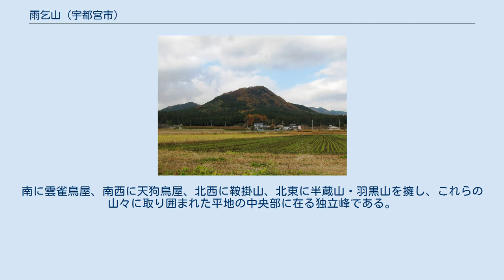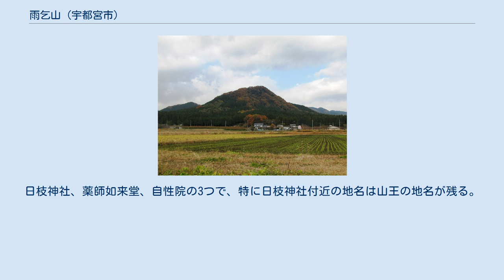雨乞山 (宇都宮市)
雨乞山（あまごやま）は栃木県宇都宮市にある山。
標高は360m。
南東側を姿川の源流である栗谷沢が流れ、北麓にはジェイセレモカントリークラブのゴルフコースがある。
栗谷沢の沖積平野と当山の境界部には日枝神社、薬師如来堂、自性院の3つの寺社が南北に並ぶ。
うち、最も南側に位置する日枝神社周辺には山王の地名が残る。
 雨乞山は、栃木県宇都宮市北西郊外の新里町にある標高360mの低山である。
南に雲雀鳥屋、南西に天狗鳥屋、北西に鞍掛山、北東に半蔵山・羽黒山を擁し、これらの山々に取り囲まれた平地の中央部に在る独立峰である。
当山の周囲は宇都宮県立自然公園の指定区域で自然豊かであり、周辺の沢ではムカシトンボの目撃例もある。
 当山には中央峰（標高360m）、西峰、東峰（標高333m）の3つの主要ピークがある。
この東峰の山頂下部には岩が露出しており、この箇所だけ木々が茂っていないため、東南側から当山を見るとこの岩が一際目立つ。
 当山の北側には鞍掛山や半蔵山、羽黒山、池ノ鳥屋等といった500m級の峰が控えるため、宇都宮市街中北部の高台（宇都宮タワーや戸祭山など）から見ると、これらの峰に隠れてその存在はあまり目立たない。
しかし、山麓部の新里町付近では栗谷沢（姿川）が流れる平地部に面しているため非常によく目立つ。
 登山道は無く、愛好家が登山した痕跡がある程度である。
木々が茂るため眺めもよくないが、東峰の下方にある岩のところからは宇都宮市街地が見晴らせる絶好の展望地である。
 当山には雨乞い伝説が伝わることから、『雨乞山』と呼ばれている。
 本山の東麓には3つの寺社が並ぶ。
日枝神社、薬師如来堂、自性院の3つで、特に日枝神社付近の地名は山王の地名が残る。
 また、本山北麓にはジェイセレモカントリークラブ、南西麓には栃木県射撃場がある。